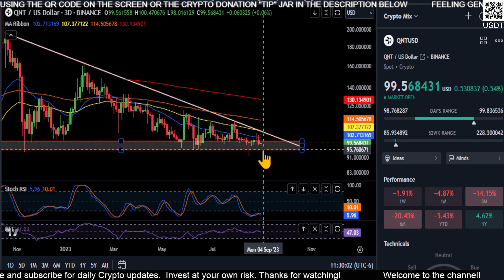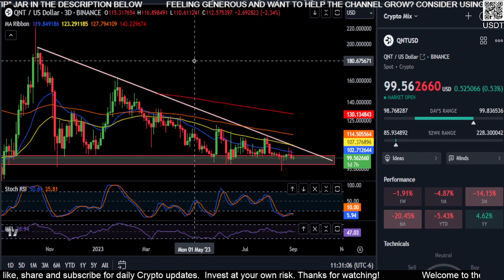QNT will make MILLIONAIRES! Quant Daily Analysis 2023 Crypto